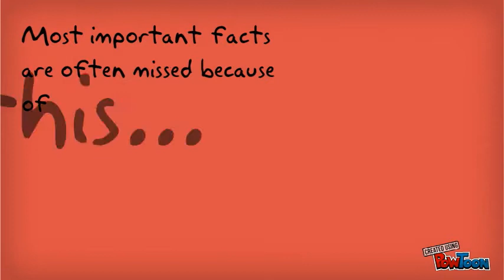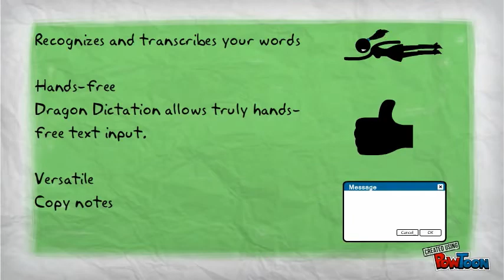Chane van eyssen-3406428.Shane Witbooi,PT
CHANE VAN EYSSEN-3406428-- Created using PowToon -- Free sign up . Make your own animated videos and animated presentations for free.  PowToon is a free tool that allows you to develop cool animated clips and animated presentations for your website, office meeting, sales pitch, nonprofit fundraiser, product launch, video resume, or anything else you could use an animated explainer video. PowToon's animation templates help you create animated presentations and animated explainer videos from scratch.  Anyone can produce awesome animations quickly with PowToon, without the cost or hassle other professional animation services require.